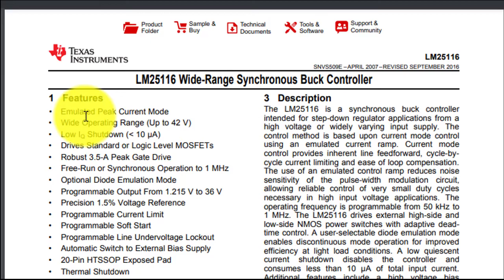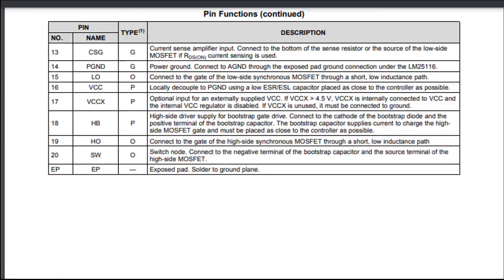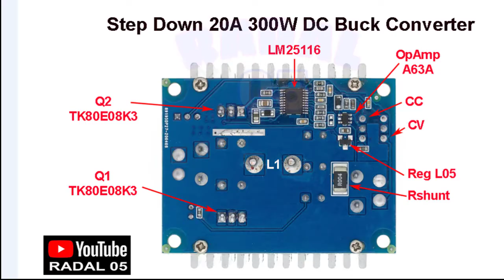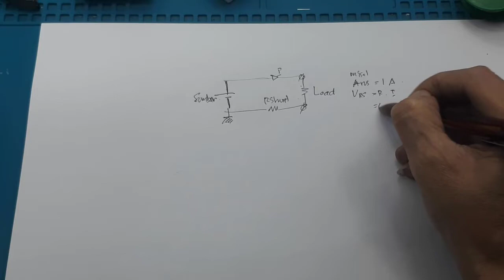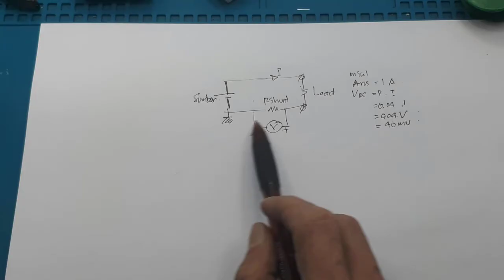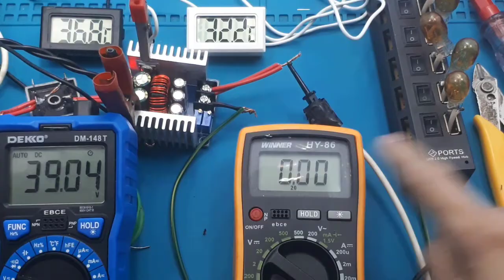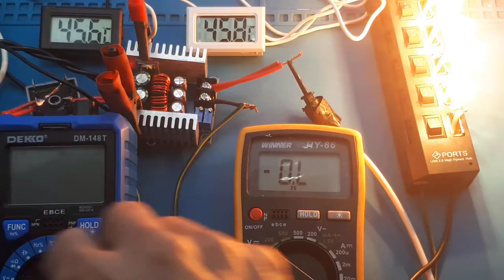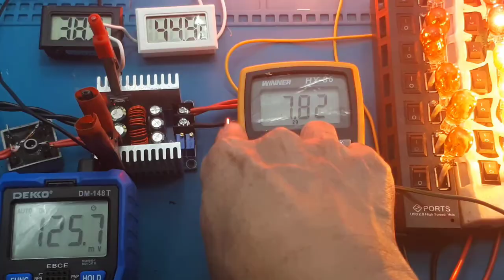Power Supply Adjustable Step Down 20A 300W CC CV Buck Converter LM25116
Lab Bench Power supply spesifikasi schematic datasheet DC DIY Adjustable DC Power Supply 30V 20A  Catu Daya DC Linier LM25116 - Buck Controllers LM25116 Wide-Range Synchronous Buck Controller lm25116 circuit diagram - Merancang & Membuat Catu Daya DC Khusus Making a ATX Bench Power Supply Merakit Sendiri Power Supply Multifungsi

Step Down 20A 300W CC CV Buck Converter terbaik
Link Pembelian :
1. Step Down 20A 300W CC CV DC Buck Power Supply Driver Tegangan Volt Led
VTJGc2RHVmtYMTlxTFVSVVRrdENkWVp3RFo3Mkw5czd4Z0hzdEF1WVFia3FxSnRCa0wvTlY2Y2xnRExnNkE5WTRQNko1bXpKenMxM0xlU0x5b3puTGV1UVNMaWZ0RHBKNXljR0VTeDJSV1h4TUhxV3JxS2FSQ1h1cXFlNDRYaWZvekk0dmo0Y3BrMm8zMUZIV3FJSG93PT0
2. Step Down 20A 300W CC CV Buck Converter
3. Step Down 20A 300W CC CV Buck Converter DC High Power LED Driver
4. Step Down 20A 300W Module Modul DC Adjustable Power Supply Regulator
5. Step Down 20A 300W CC CV DC Buck Power Supply Driver Tegangan Volt Led
6. Step Down 20A 300W CC CV DC Buck Power Supply Driver Tegangan Volt Led
7. 300W 20A Constant Current Adjustable Buck Converter DC Step-Down cc cv

Memiliki pengaturan untuk mengatur output tegangan dan arus secara bersamaan, sangat cocok untuk penggunaan scope yang memerlukan pengaturan arus dan tegangan dalam waktu bersamaan. Banyak diaplikasikan untuk penggunaan High Power LED, PSU Driver, Short detection, Dsb. Sudah dilenkapi dengan heatsink yang besar, sehingga dapat membuang panas dengan lebih baik.

Specification:
Module Properties: non-isolated buck module (Step Down)
Input voltage: 6-40V DC
Output voltage: continuously adjustable 1.25-35V DC
Output Current: 0-20A (15A normal) 300W
Operating temperature: -10 to +75 C
Operating frequency: 150KHz
Conversion efficiency: up to 95% (efficiency depends on input and output voltage, current, pressure)
Short circuit protection: Yes
Input reverse polarity protection: None, (if necessary, please install a diode at input)
Dimension: 60x53x30mm

00:00 radal05
00:06 Step down 20A CC CV
00:32 keterangan komponen
01:41 Data sheet LM25116
02:13 Schematic Step down 20A
02:43 Tampak belakang dan depan
04:31 tes tegangan Input output max min
09:17 tes pengaturan arus min max
11:00 tes beban